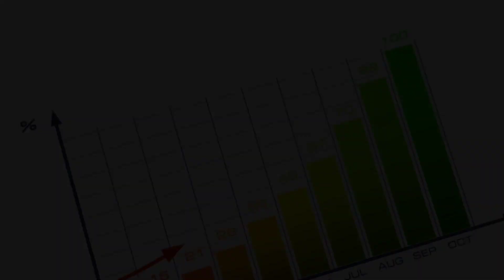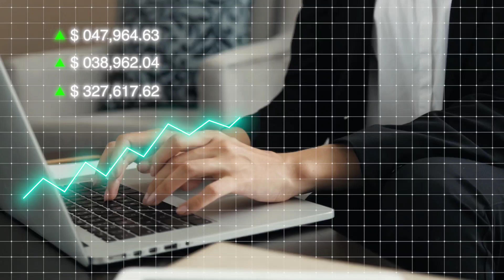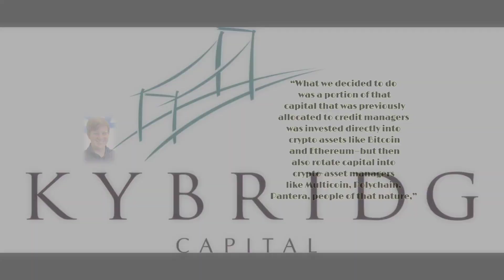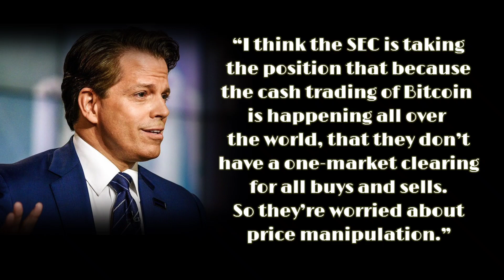All in on Crypto!!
Skybridge goes all in on crypto

to sign up for Crypto.com and we both get $25 USD :)

Sign up for Coinbase using my link and we can each get $10 in Bitcoin

Hi, I'd like to invite you to use Uphold. Create your account and try out one of the easiest and most cost-effective trading experiences.